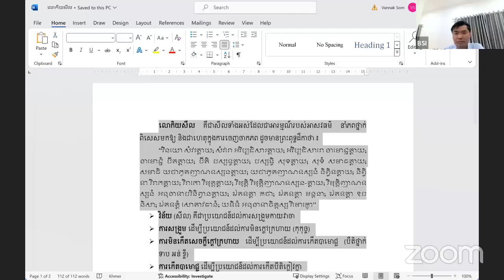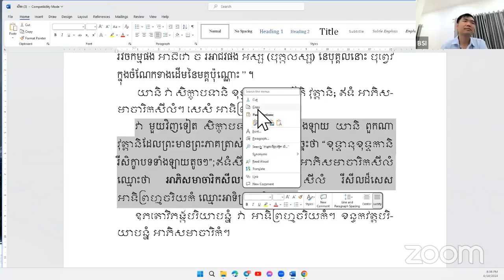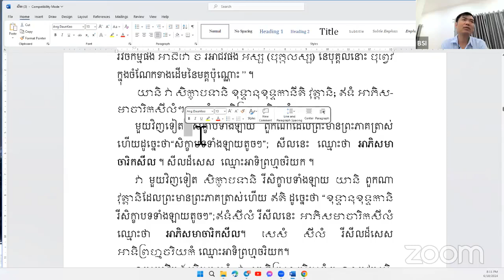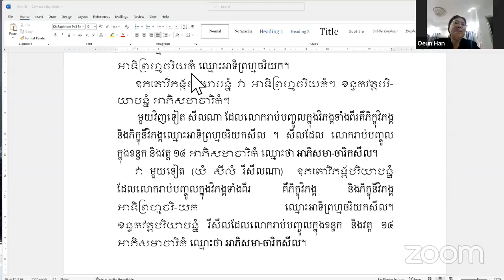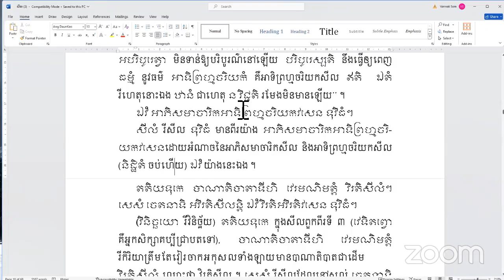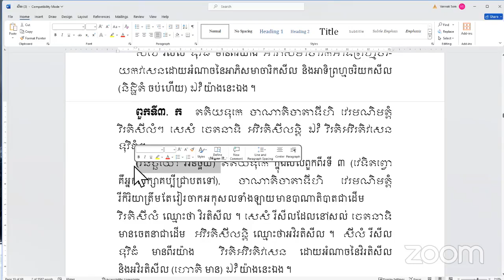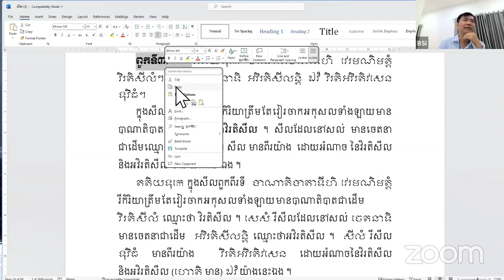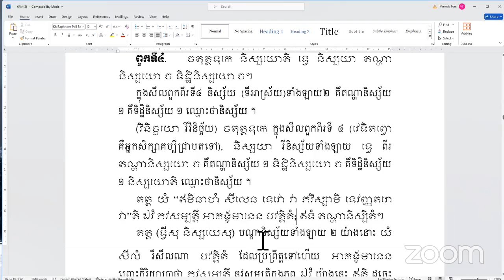សីលកថាភាសាដីកា | ម៉ោងទី៧ | ថ្នាក់ZOOM | ចន្ទ-ពុធ | ម៉ោង ៨:០០-១០:០០យប់